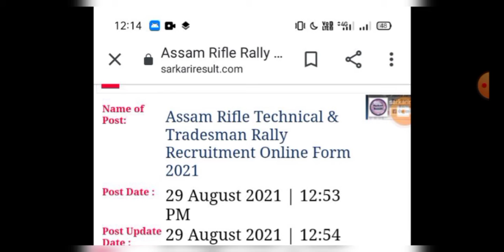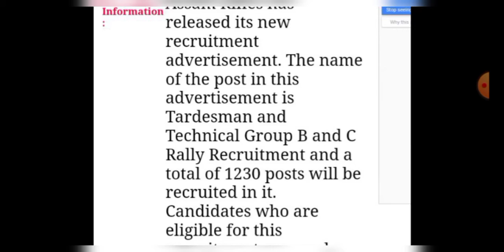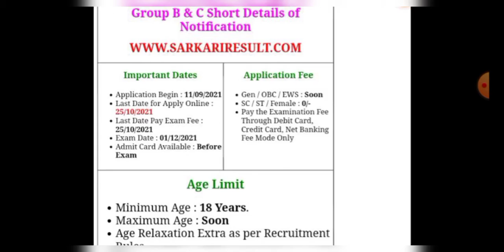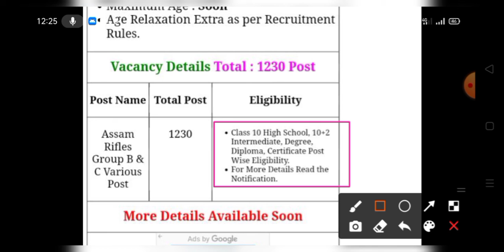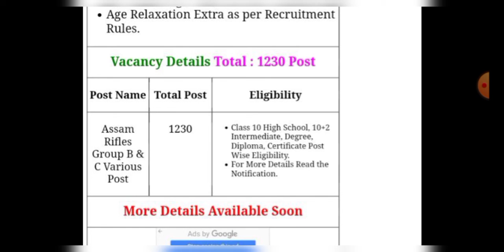ASSAM RIFLE TECHNICAL & TRADESMAN RALLY RECRUITMENT 2021